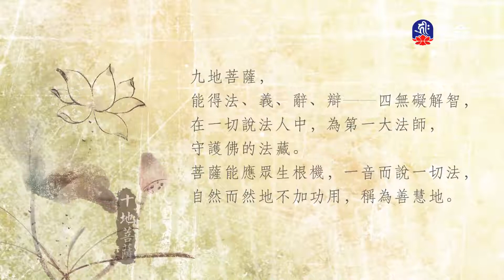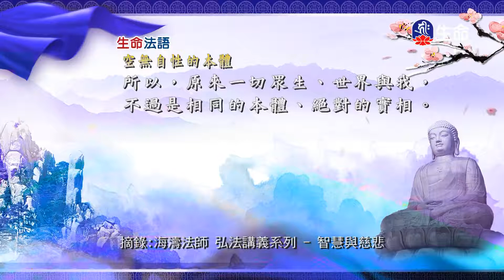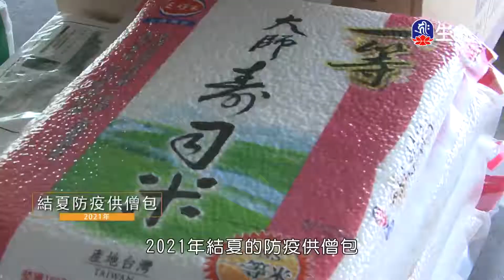生命法語_生命法語(649)_慈燈緬甸弘法行_(lifetv_20210922_17:00)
生命法語_生命法語(649)_慈燈緬甸弘法行。